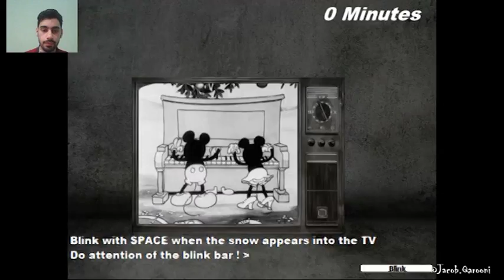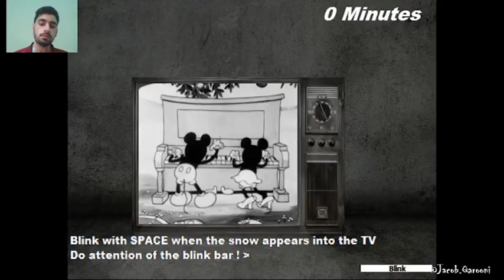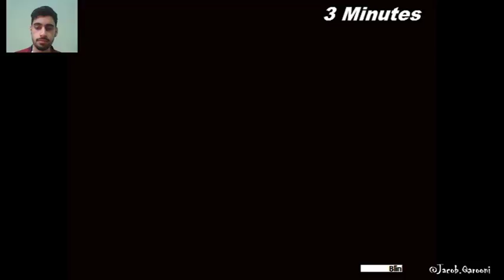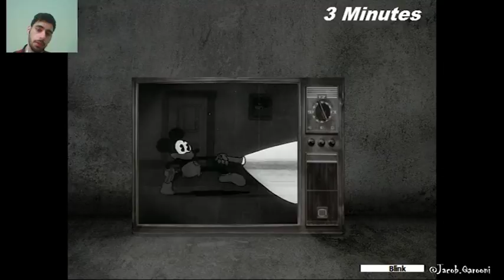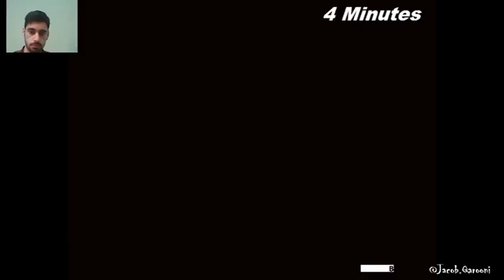Let's Play | I'm Here | a FNAF Inspired free indie game